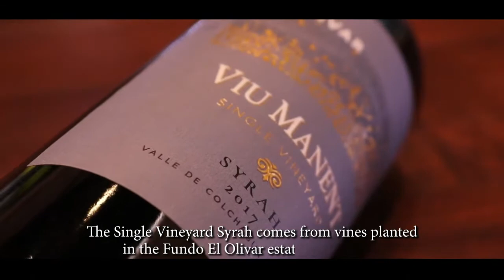Single Vineyard El Olivar, Syrah - Inglés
Sub Inglés